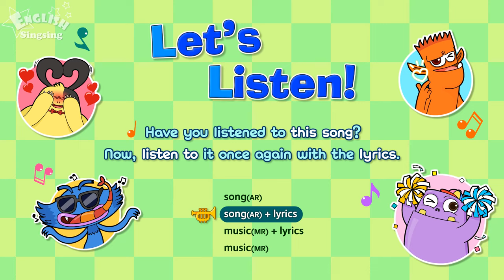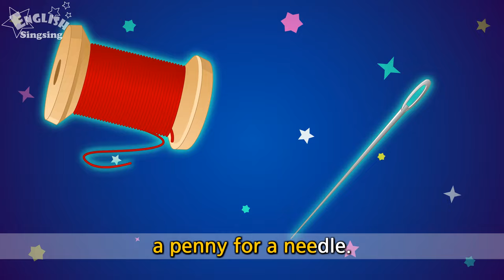Pop! Goes the Weasel - Popular Nursery Rhyme animation - Baby song Karaoke ver.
Pop! Goes the Weasel - Popular Nursery Rhyme animation - Baby song Karaoke ver. - English Song For Kids

--- Title: Pop! Goes the Weasel ---

All around the cobbler's bench,
the monkey chased the weasel.
The monkey thought it was all in fun.

A penny for a spool of thread,
a penny for a needle.
That's the way the money goes.